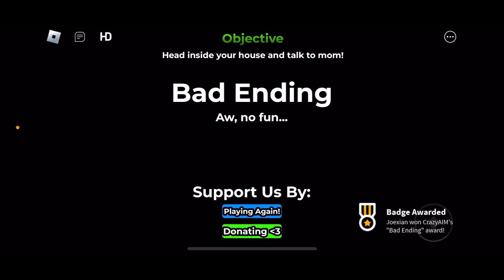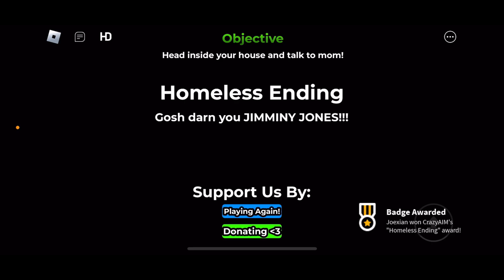Bendy Gaming: No More Homework #4: Bad Ending And Homeless Ending